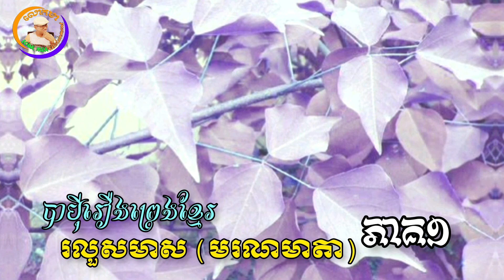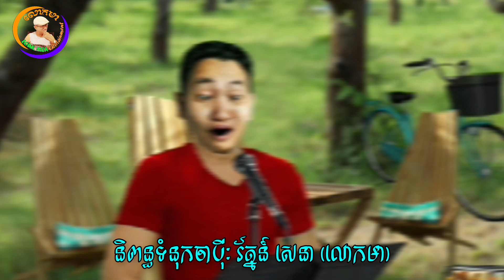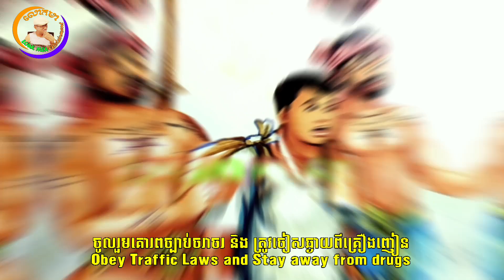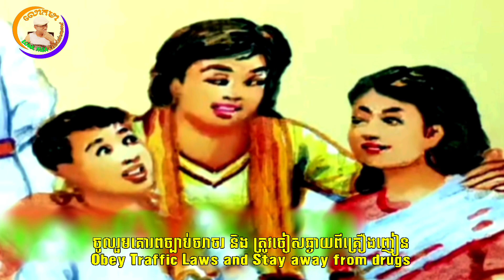រលួសមាស-មរណមាតា (ភាគ១) ចាប៉ីរឿងព្រេង (លោកមា) LoukMea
និពន្ធទំនុកកាព្យចាប៉ី: រ័ត្នន៍ សេនា (លោកមា), សំនៀងចាប៉ី លោកតា ភិរម្យ ប្រាជ្ញ ឈួន។